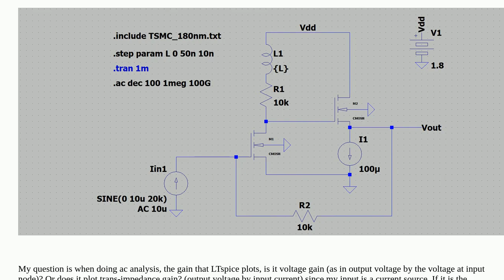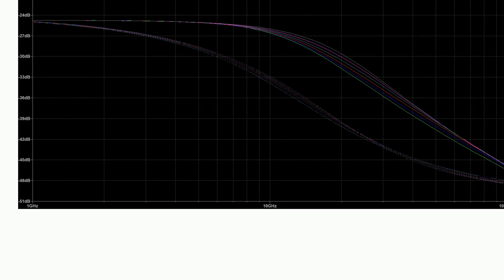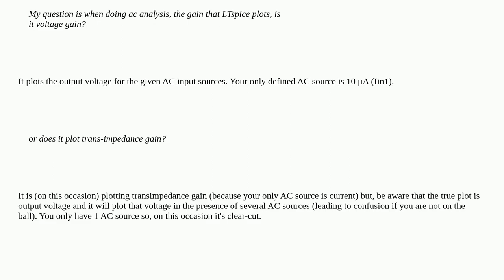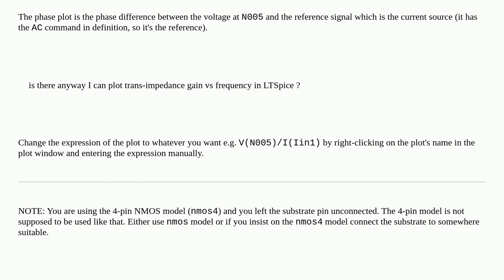Electronics: What does Gain mean when LTSpice plots Gain vs Frequency in AC analysis?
What does Gain mean when LTSpice plots Gain vs Frequency in AC analysis?

A special thanks goes out to the community

  frequency-response ltspice bode-plot transimpedance-amplifier